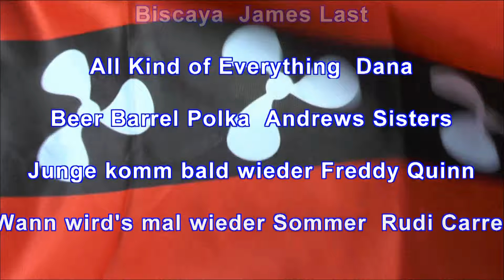5 Tag Amphib 2015 Amsterdam - Zaanse Schans